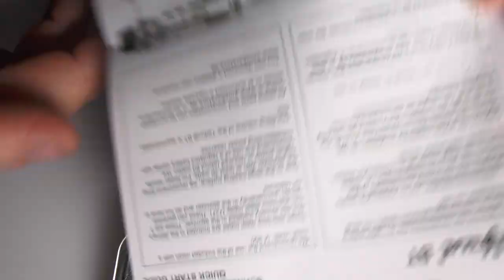The Taifun BT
Something I missed but thanks to Joshua for keeping me right :)

The pins are marked. these marks should always point towards the mesh, while putting them into the posts. Then the Pins should be twisted to lock down the mesh in the poles. Always twist towards the "outside" (aka the Mesh-Strip)

More reviews (more technical than mine so well worth a watch).

Remember these are just my opinions, I am just some bloke in a shed with a webcam after all, so I would strongly advise that you research everything before you buy, never go off just my opinion, read and view as many reviews as you can.  The majority of my reviews are for products I have received free for review, this in no way affects my opinion.

Equipment I use:

Panasonic  HC-V720
A Shed
Working Cocker Spaniel